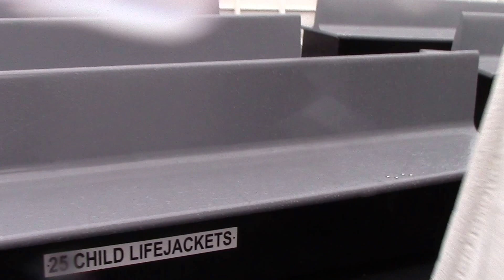A boat tour through The San Francisco Bay (part 2)